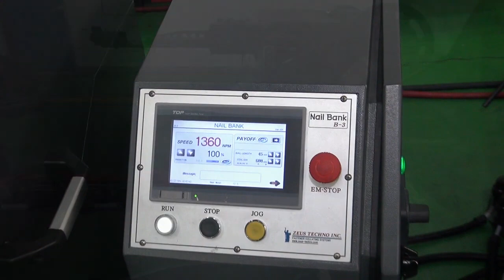Çift Tel Çivi Kesme Makinası 2,5x55mm 1.320 Çivi/Dak - Zeus B-3 Double | Zeus Techno Çivi Sistemleri